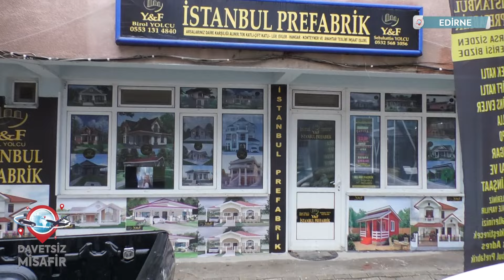YF İSTANBUK PREFABRİK DAVETSİZ MİSAFİT SHOWTURK